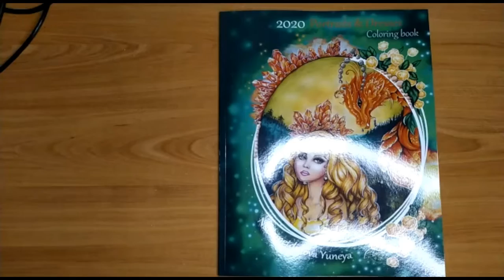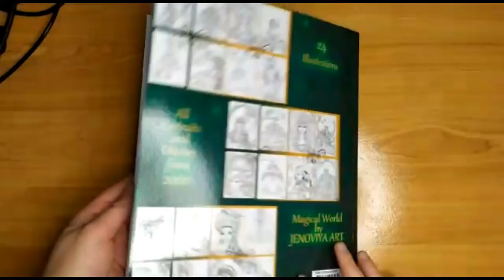2020 Coloring book. Portraits & Dresses, fashion. Jenoviya Art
In this book you will find all the Portraits and dresses drawing by me in 2020. You can find ttis book here on my Etsy store and Amazon.